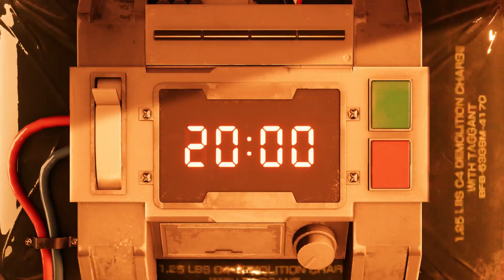Final Fantasy 7 Remake - Scorpion Sentinel Boss Fight Battle